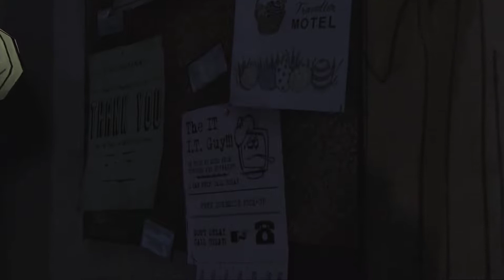The Walking Dead Season 1 Episode 1 Part 4: I Respect All Women I Promise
Just cause Carley is my main girl doesn't mean I shouldn't treat her like a normal human being, and not tell her how much of a screw up she is. I wonder if I should add in a burp counter one of these days? It would be neat to see how many times I do it in 15 min or even 20.

Stay up to date with my content if you want.